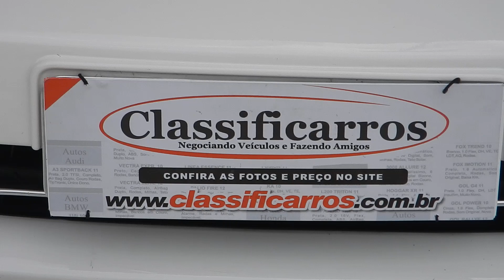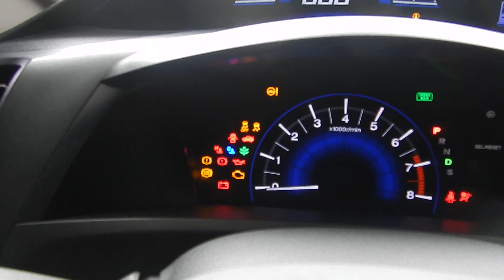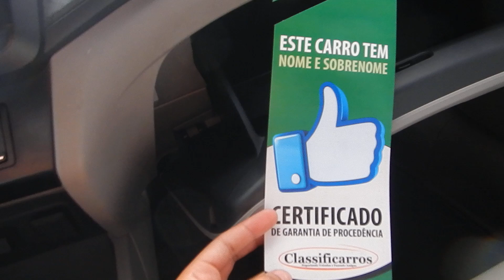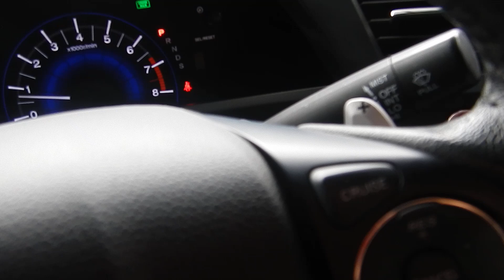Honda Civic 2.0 LXR 16V (Flex) Automático 2016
IMPECÁVEL. MANUAL E CHAVE RESERVA. O HONDA CIVIC É UM SEDÃ MÉDIO MUITO DESEJADO NO MERCADO PELO SEU EXCELENTE DESEMPENHO, CONFORTO E TECNOLOGIA. VERSÃO LXR CONTA C/ MOTOR 2.0 FLEX, FREIOS ABS, AIRBAGS FRONTAIS, PADDLE SHIFT E PORTA MALAS DE 449 L.